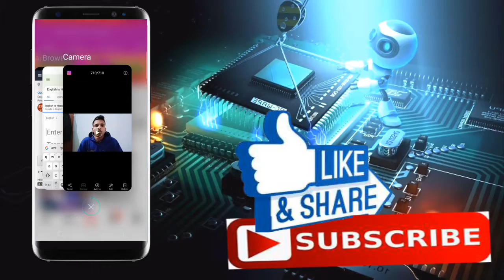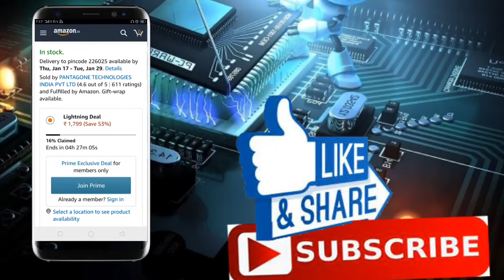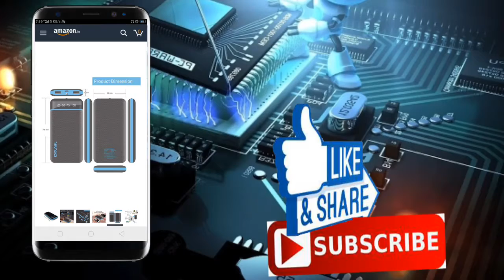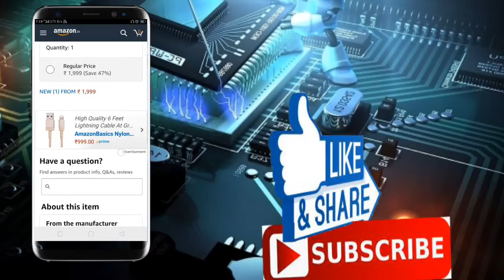How to Make a 15600 mAh Power Bank from Scrap Laptop Battery - Homemade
Power Bank with display ={RS1600}={

A/STECHREVIEW